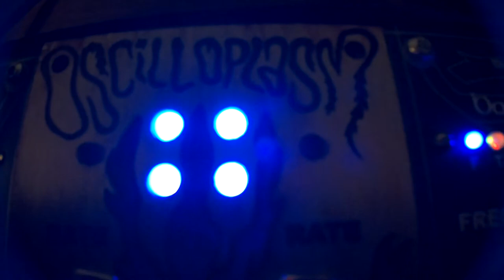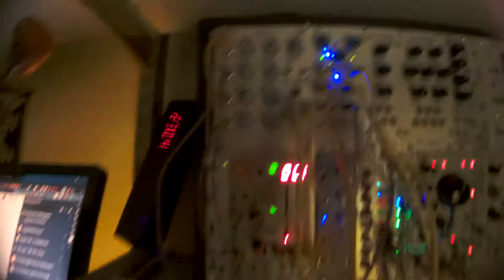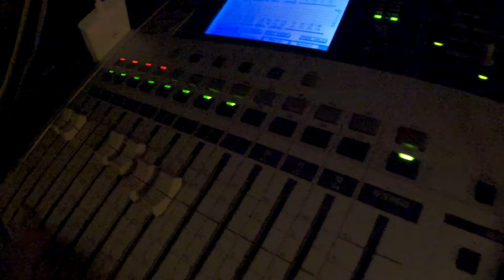OSCILLOPLASM aether machine modular synth wiard 300 +H9 Quasar Shimmer under Chaos control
this is :
*Oscilloplasm*
@Chaotica//HyperChaos Deluxe@
¤JAG¤
+H9 Shimmer quasar preset+